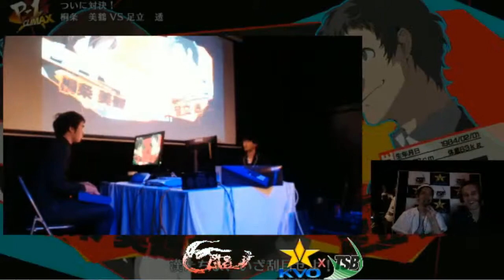KSB 2015 Jeo vs. Damosu